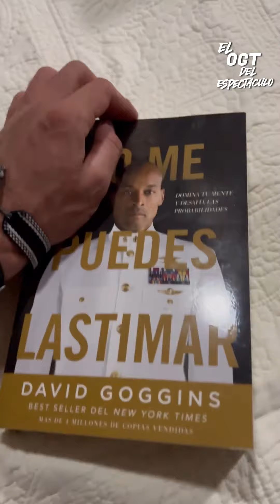DAVID VS KOKE EN LOS GOLDEN GAMES EN CULIACAN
Asta la proxima 📢Uua Uua Ua.